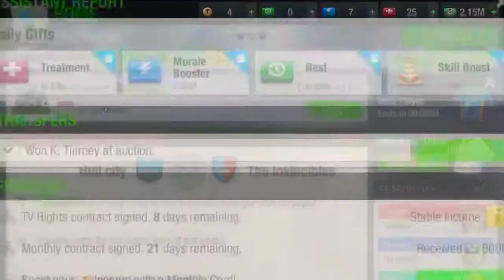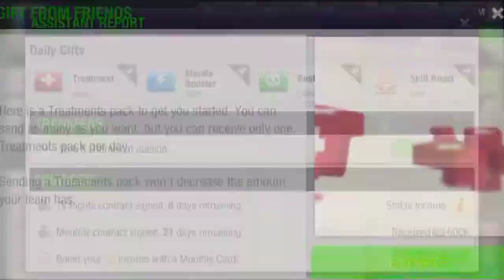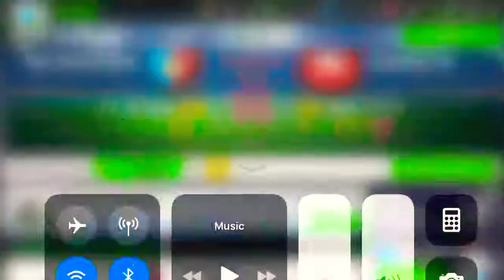Top Eleven FM - Matchweek 3 -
This is MATCHWEEK 3 in my Football Manager series!!!
And if your feeling extra generous leave a comment while your at it.